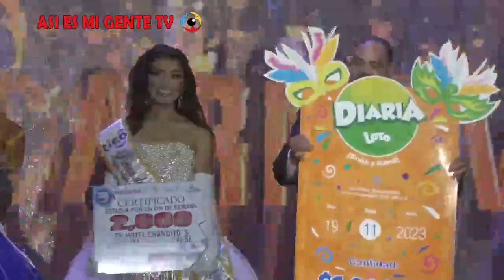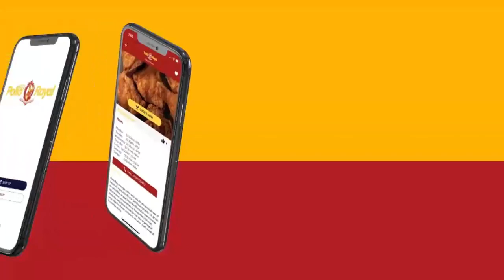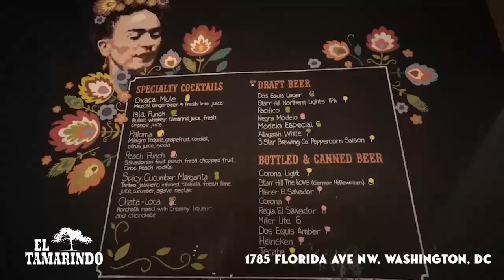EN SAN MIGUEL, ELECCIÓN DE TRES FINALISTAS Y CORONACIÓN DE LA REINA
Te presento los momentos que se vivieron con las tres finalistas que buscaban el reinado del Carnaval de San Miguel y cuya corona fue adjudicada en la señorita del barrio San Francisco, Mercedes Córdoba, quien hoy es la nueva soberana del carnaval 64 en la Perla de Oriente. Este evento se realiza en el marco de las fiestas Patronales en honor a la Virgen Reina de la Paz. El alcalde de San Miguel, Will Salgado, coloco la corona la madrugada de hoy lunes.